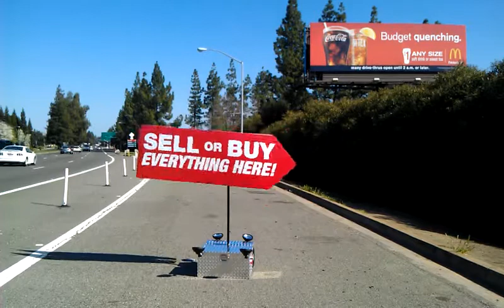You're driving down Exposition Blvd, which sign grabs your attention first?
A $5,000/month billboard or a $1,999 Velocity Sign?

Velocity Signs are battery operated, portable, and durable sign waving machines that small businesses use to draw attention to their brand, special offers, events, product launches, and more.  Velocity Signs increase sales by an average 15% and are a great alternative to human sign spinners.  They save businesses money and the hastle of recruiting, hiring, training, workers compensation, and other work related issues.  Velocity Signs are interchangeable.  Businesses can add LED lights, a mannequin, and/or solar panels to any of our machines!  Be even more creative by dressing up your mannequin in a uniform, mascot, costume, or put a familiar face on your signs.